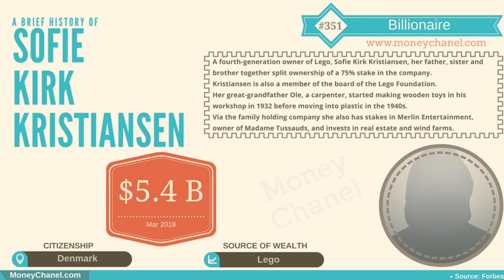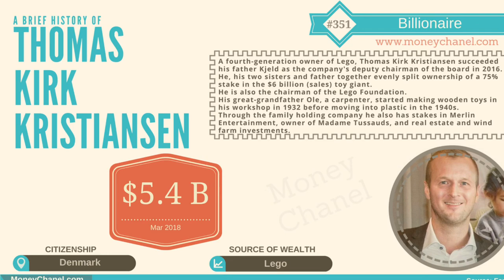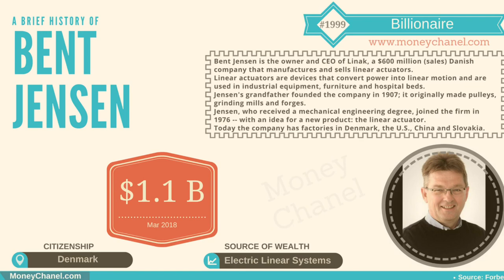Richest People in DENMARK 2018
Billionaires in DENMARK 2018

Milliarder i DANMARK 2018

Martin Moller Nielsen

Bent Jensen

Anders Holch Povlsen

Kjeld Kirk Kristiansen

Sofie Kirk Kristiansen

Thomas Kirk Kristiansen

Agnete Kirk Thinggaard

Niels Peter Louis-Hansen

Lars Larsen

Hanni Toosbuy Kasprzak